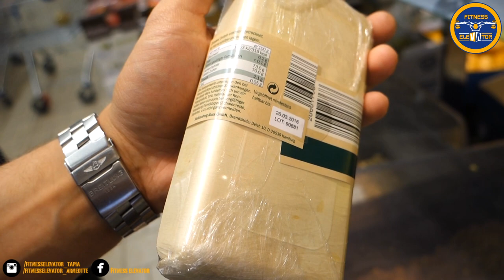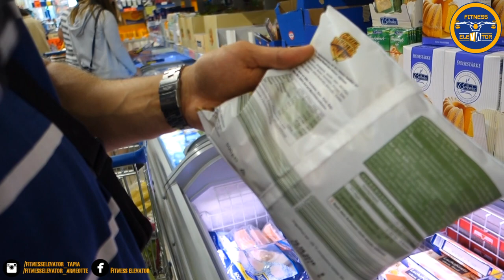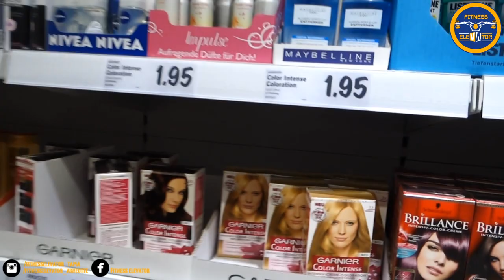Austria feat. Germany Vlog #03 - kleiner Einkauf by Tapia&Berko